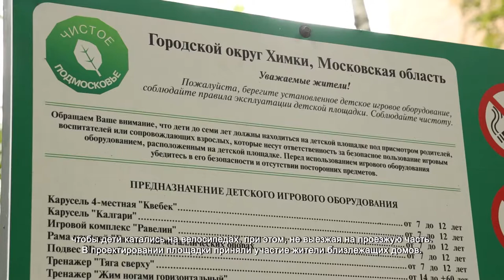На улице Ватутина появилась новая детская площадка. 24.09.2021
Приведения, пауки и кошки украшают игровые элементы новой детской площадки на улице Ватутина. Они совсем не страшные, и детям такая стилистика пришлась по душе, и с самого утра на новой площадке уже аншлаг.